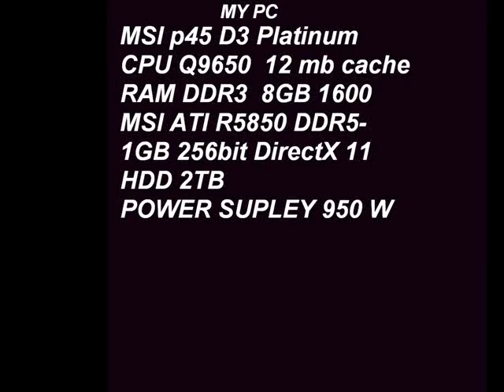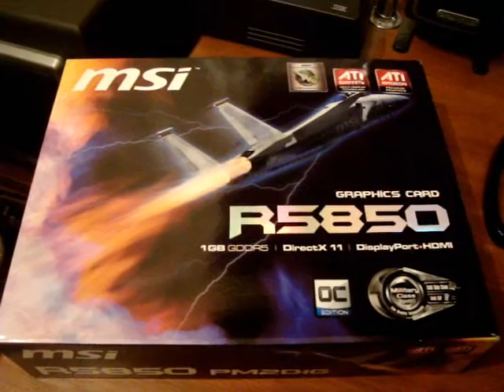chemi kompi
BY DIMA